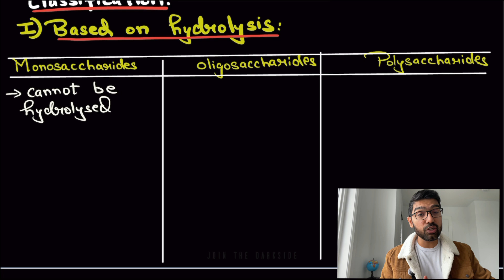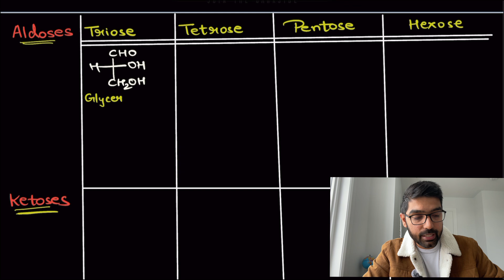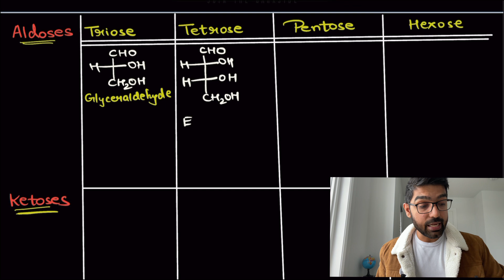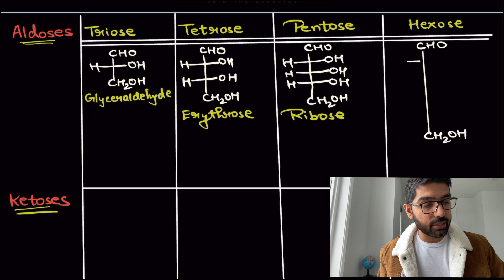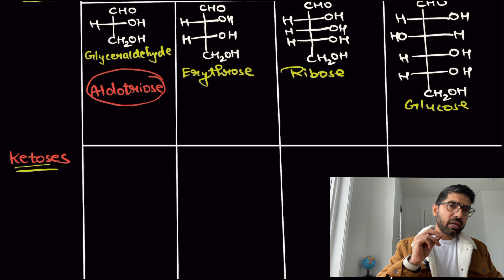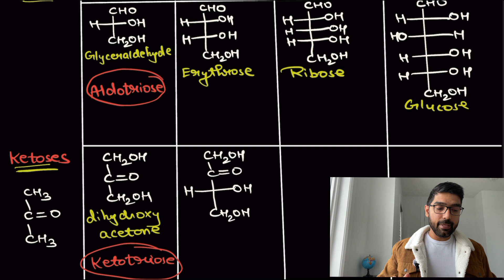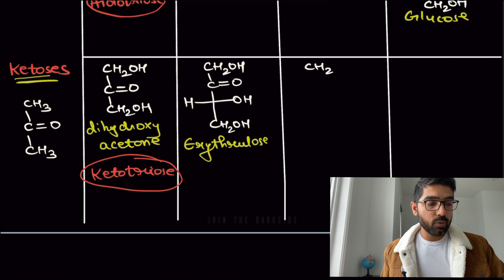Classification of Carbohydrates based on Hydrolysis | Biomolecules l Lecture 2